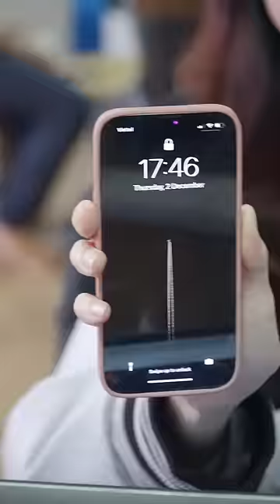SOI HÌNH NỀN ĐIỆN THOẠI CÁC THÀNH VIÊN SCHANNEL (PHẦN 2): TOÀN TRÙM CUỐI:))